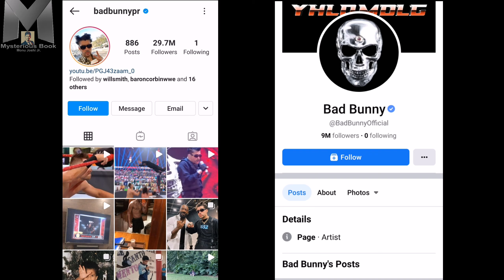How To Join WWE Like Bad Bunny | Who Is Bad Bunny ? | बैड बनी कौन है ? WWE मे कैसे आये ? | Hindi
Who Is Bad Bunny ? | How To Join WWE Like Bad Bunny | बैड बनी कौन है ? WWE मे कैसे आये ? | Hindi

Bad Bunny WWE
Rapper

Benito Antonio Martínez Ocasio, known by his stage name Bad Bunny, is a Puerto Rican rapper, singer, and songwriter. His music is often defined as Latin trap and reggaeton, but he has incorporated various other genres into his music, including rock, bachata, and soul.

Some Information Collect From - Internet Source Some images credits [WWE]